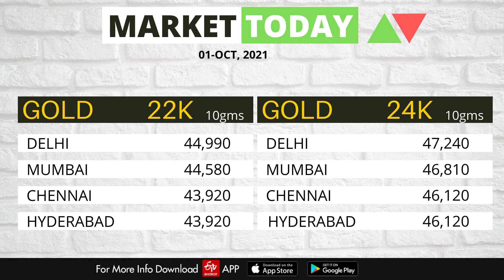Share Market Update: Stock Market News Today | Nifty Update | 1st October 2021 | Business News Today